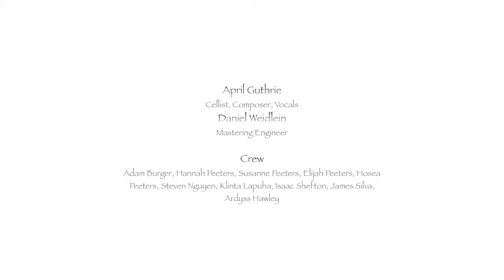The Art of Seeing nothing appear as everything - ZERODISTANCE THE FILM -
Zerodistance the film brings to light three Observatories illuminated by the sun, calibrated to see everything collapse into nothing.
At the center of these luminous Observatories are empty mirrors collapsing your sense of being located inside a head.
These oscillating sculptures turn around the arrow of your attention from the world of objects you are looking at, to the empty space you are Seeing from.
As the Observatories collapse all space, that which is Seeing suddenly becomes visible as a radiant center that has no boundaries.
As the Observatories collapse all distance, you are no longer looking into the world—all of the world is Seeing out of you.
There is Seeing, but no one looking!

The Observatories localize the infinite light of being at zerodistance from yourself. Making this infinite light at your center visible—is my art.